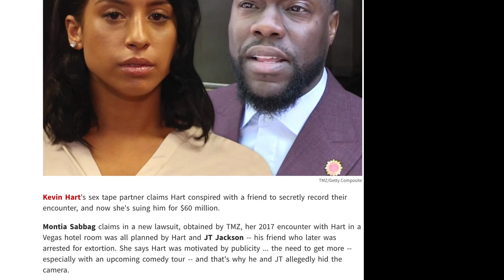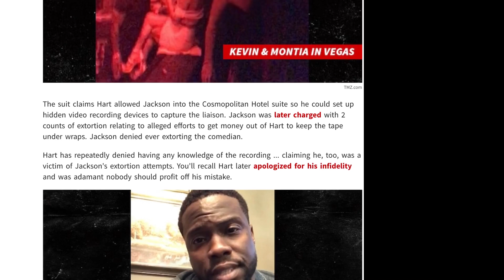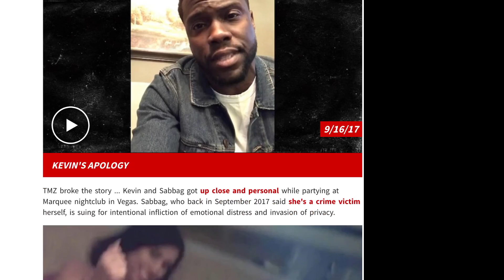Kevin Hart has women problems, she wants $60 Million for their $3x Tape they made